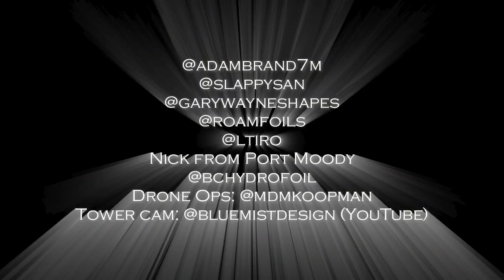Summer Pumpfoiling 2024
Pumpfoiling in Vancouver, B.C.